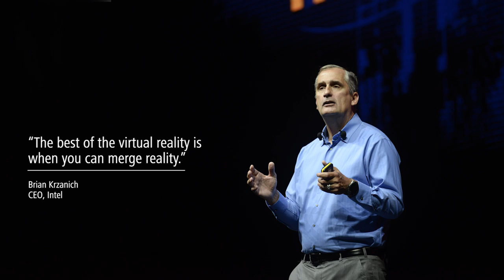Getting Intel on a New Reality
Intel CEO Brian Krzanich visited Huawei CONNECT to discuss how our partnership is shaping the future